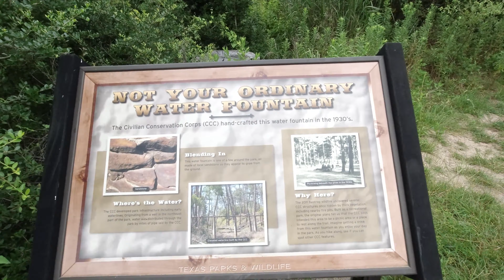Bastrop State park July 2020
Hike through the Lost Pines trail loop.  July 2020.